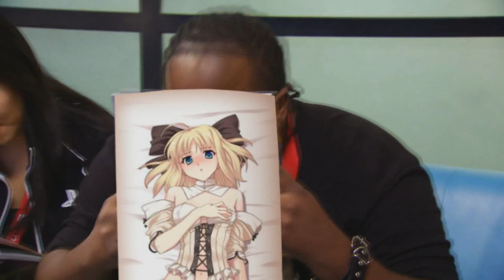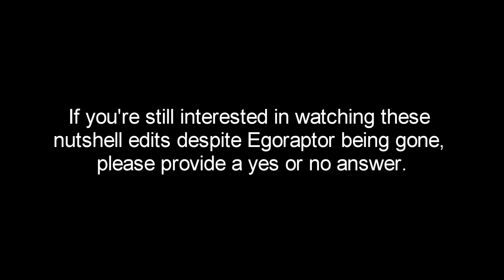The Tester in a nutshell 3 - Worth the Weight